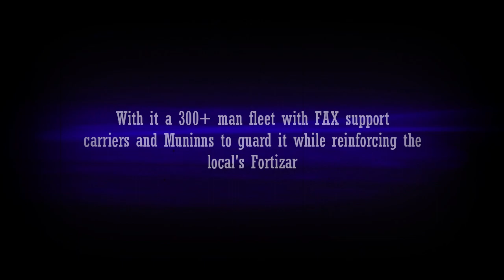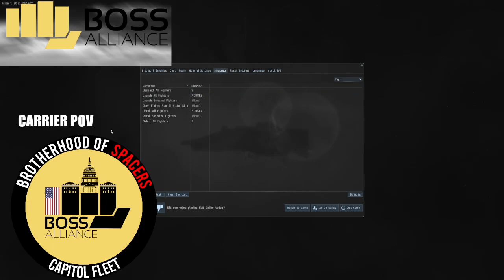Guardians of Venal | QHJ Fortizar Armor Timer | B0SS POV | EvE Online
✫ Use my referal code to download EVE and get 1 Million free skill points to get yourself started! ✫